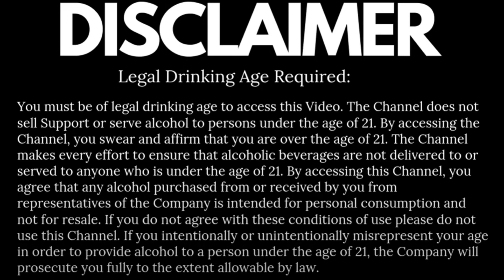Gurkha Has Been Voted The World's Best Cigar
Men who are successful often flaunt both their confidence and their smokes. Who can ever forget the images of the tenacious Winston Churchill working on his beloved Cheroots while he hatched his plans to topple the Nazi empire? Many guys prefer smoking cigars with their friends, to project an air of elegance, or to mark a joyous occasion. The greatest cigars are created from premium leaves and are rolled by skilled hands. Leading cigar brands are expensive because of these factors.

Members of the International Cigar Association recently chose the Gurkha Cellar Reserve 15-Year, one of the brand's flagship cigars, as the best cigar in the world and one of the finest ever. The members smoked a number of the finest cigars in the world during a private tasting before selecting the Cellar Reserve 15-Year as the winner. The judges praised the cigar as "absolutely faultless" and a "wonderful medium-to-full-bodied cigar that is full of taste and complexity," according to a story on PRnewswire. "Another masterpiece done by Kaizad Hansotia," they continued. Gurkha cigars are highly coveted by tobacco connoisseurs and have long been regarded as some of the best in the world.